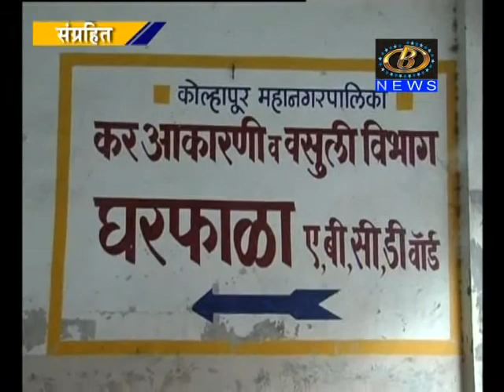कोल्हापुर महानगरपालिकेच्या घरफाळा विभागात घोटाळा